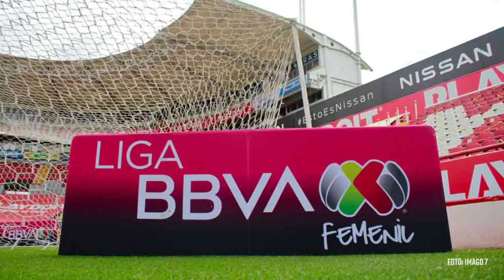JUGADORAS HIJAS DE EX PROFESIONALES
En este nuevo video hablaremos sobre jugadoras de la Liga MX Femenil que tienen en común el haber crecido en un entorno futbolístico familiar, específicamente siendo hijas de ex futbolistas profesionales.

Es interesante ver cómo la pasión por el futbol se transmite de generación en generación y cómo estas jugadoras han seguido los pasos de sus padres, logrando destacar en la cancha con su talento y habilidades.

Jana y Jaidy Gutiérrez son hijas del “Jalisco” Gutiérrez

Las jugadoras Jana y Jaidy, son hijas de Miguel Alejandro Gutiérrez.

El exdefensa de 45 años que formó parte del Atlante, Chiapas, Petroleros de Salamanca, Irapuato, Indios y Leones Negros.

Nailea Vidrio es hija de Manuel Vidrio

Nailea confesó que cuando era más pequeña no pensaba en dedicarse al futbol, pero todo cambió al mudarse a San Antonio, Texas, donde su padre, el exdefensa Manuel Vidrio, puso su escuelita de futbol.

La actual jugadora de Cruz Azul Femenil explicó que estar en el exequipo de su padre, el Pachuca, le intimidó un poco, pues la gente hablaba de ella, pero aprendió a que siempre pasará eso

Valentina Oviedo es hija de Frankie Oviedo

Valentina Oviedo, jugadora de los Xolos de Tijuana, dice abiertamente que su mayor orgullo en la vida es su padre, quien ahora es su entrenador

Frankie Oviedo es un exfutbolista y actual entrenador colombiano que jugo como mediocampista en equipos como América, Necaxa, Puebla y Pachuca.

la Liga MX Femenil ha visto la aparición de varias jugadoras que son hijas de exfutbolistas profesionales y que están siguiendo los pasos de sus padres en el mundo del fútbol.

Estas jugadoras han demostrado su talento y habilidad en el campo, y han hecho contribuciones importantes a sus equipos ya la liga en general.

La influencia y experiencia de sus padres ha sido una gran ventaja para ellas, pero también han demostrado que son capaces de destacar por sí mismas y dejar su propia huella en la historia del fútbol femenino en México

Imagenes y videos mostrados, no son de nuesta autoria. Creditos totales para los dueños de los mismos.